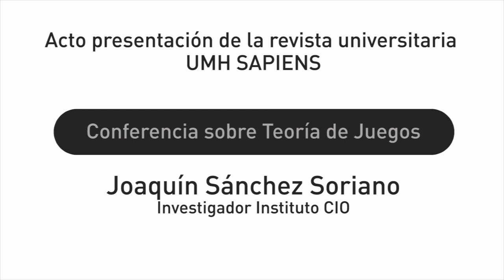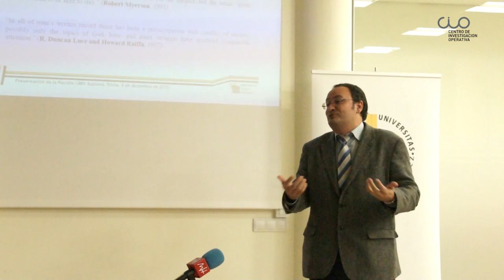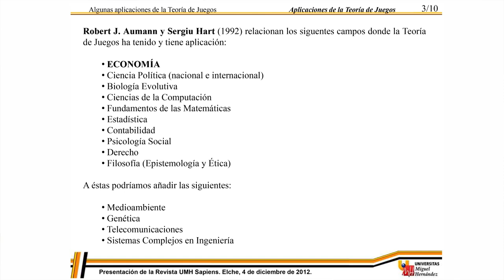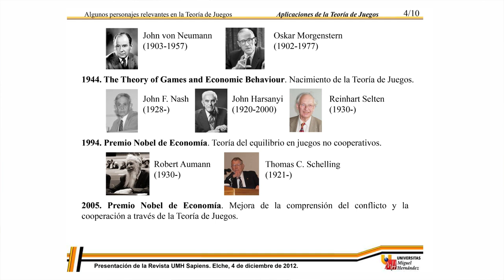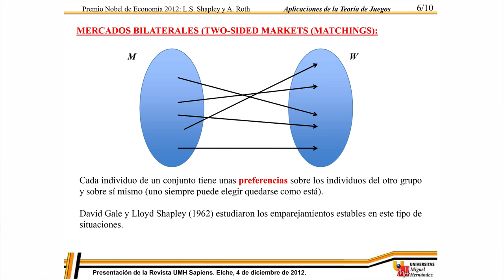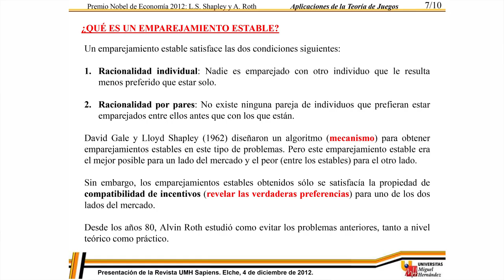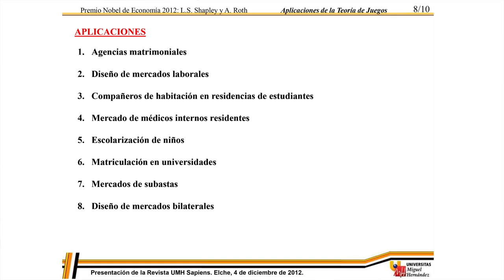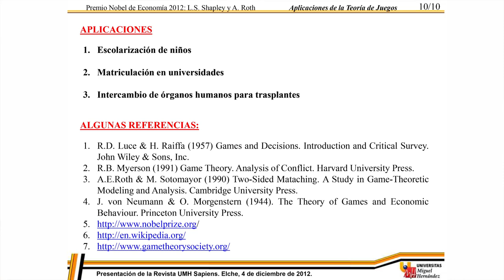Conferencia sobre la Teoría de Juegos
El investigador del Instituto CIO, Dr. Joaquín Sánchez Soriano, impartió durante la presentación presentación de la revista universitaria UMH SAPIENS, el martes 4 de diciembre de 2012, una charla sobre sobre la Teoría de Juegos, para comprender las claves por las que este año han sido galardonados con el Premio Nobel de Economía 2012, los matemáticos Lloyd Shapley y Alvin E. Roth.